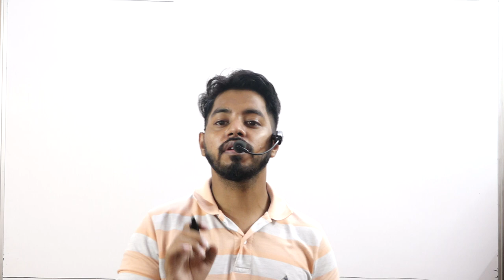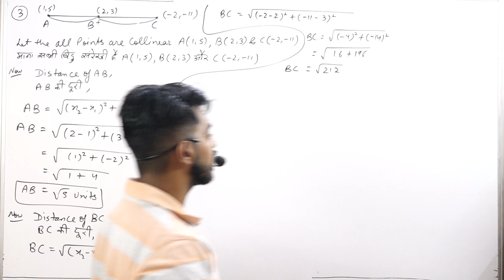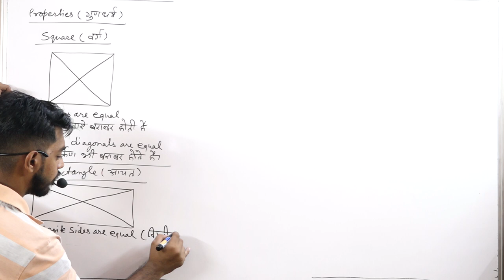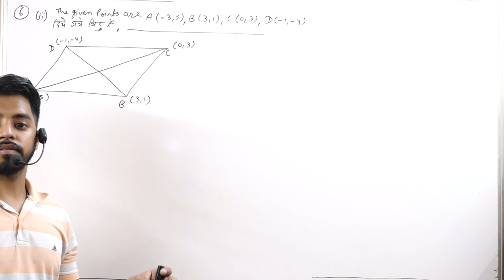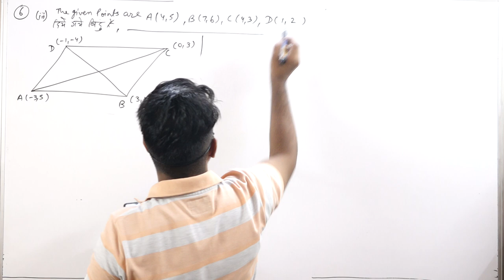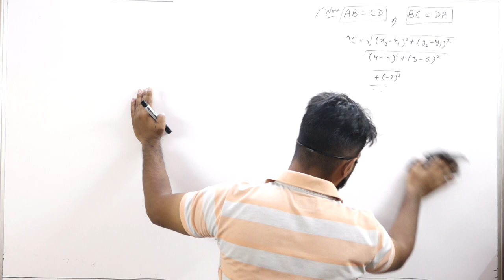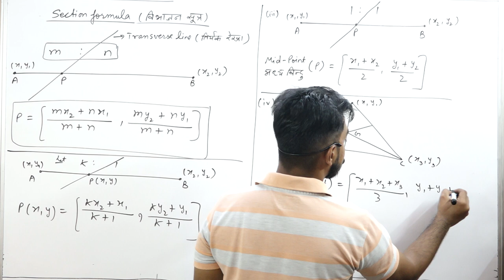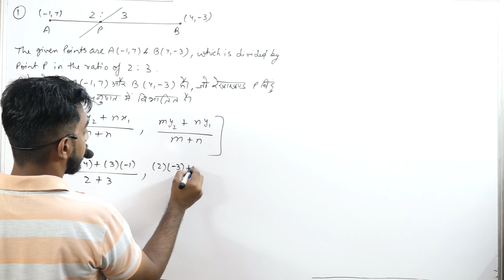Coordinate Geometry for Class 10th || Part 3